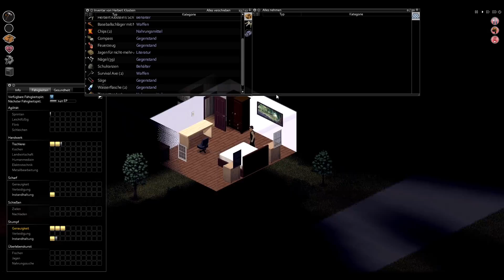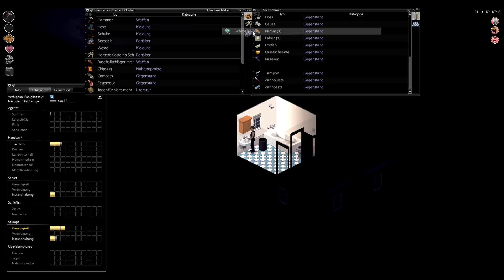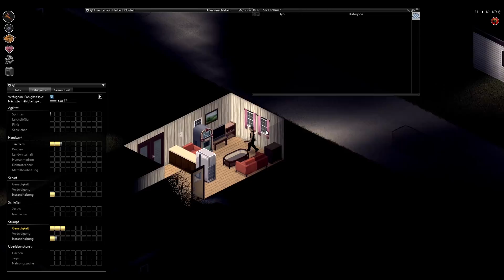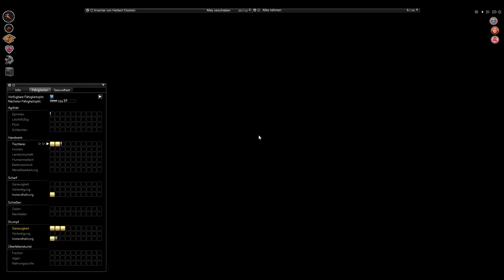Tischlern steigern - Project Zomboid S02/002 - Let´s Play | German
Das Spiel

Project Zomboid ist ein Map basiertes, 2D-Zombie-Survival Spiel, bei welchem nicht nur das Töten von Zombies zum Überleben notwendig ist. Vielmehr geht es in Project Zomboid darum, ein Haus zu finden, sich zu verbarrikadieren und tagsüber auf Nahrungssuche zu gehen um in der Nacht nicht zu verhungern. Neben der Möglichkeit Sachen im Herd oder in der Mikrowelle zu erhitzen oder im Kühlschrank kühl zu lagern, habt ihr die Möglichkeit mit den unterschiedlichsten Waffen und Werkzeugen euer Überleben zu sichern. Von Fenster einschlagen und Vorhang zuziehen bis hin zu Obst und Gemüse anpflanzen, um über lange Sicht mit Nahrung versorgt zu sein, birgt das Spiel jede Menge Spaß und Spannung. Nun ist es an dir! Wie sehen deine letzten Tage auf dieser Welt aus?

Kommentiertes Gameplay des Spiels Project Zomboid aus dem Hause The Indie Stone .